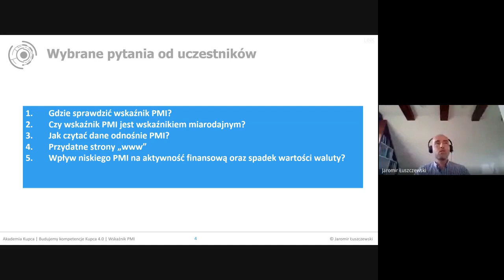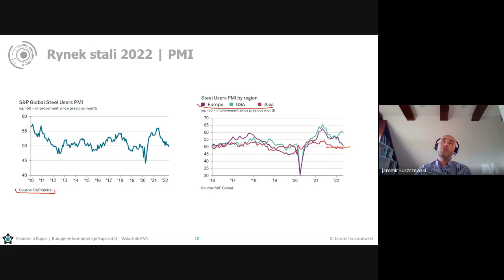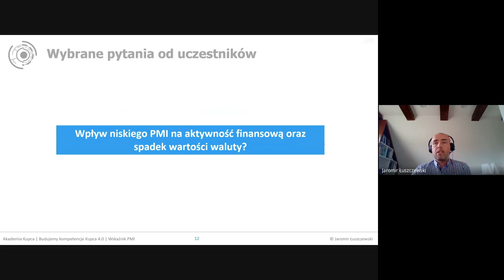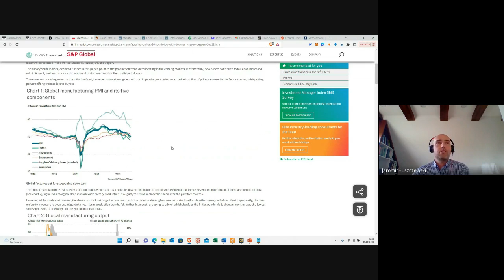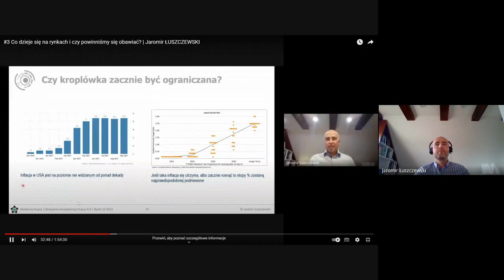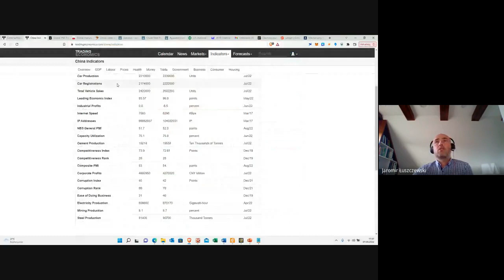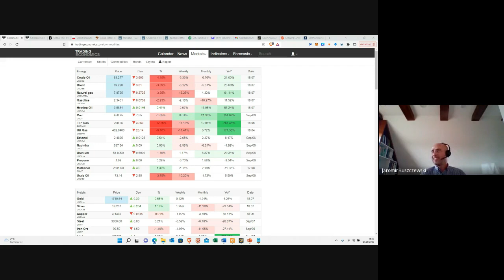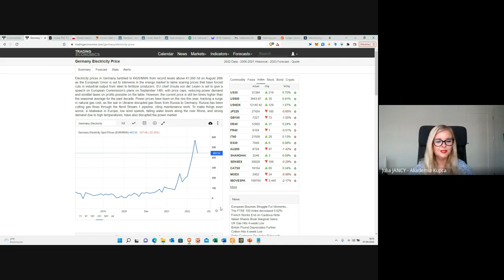Wskaźnik Managerów Zakupów (z ang. Purchasing Manager Index) dla stali | Jaromir ŁUSZCZEWSKI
Temat: Wskaźnik Managerów Zakupów (z ang. Purchasing Manager Index) dla stali

Z webinaru dowiesz się:
🔵 Czym jest wskaźnik PMI oraz PMI (Globalnych Konsumentów Stali)?
🔵 Czy wskaźnik PMI słusznie uważany jest za "szklaną kulę" pozwalającą przewidzieć przyszłe zachowanie rynku?
🔵 Co obserwować i dlaczego, jeżeli kupujesz stal lub produkty wykonane ze stali?
🔵 Gdzie sprawdzić wskaźnik PMI - narzędzie + interpretacja.